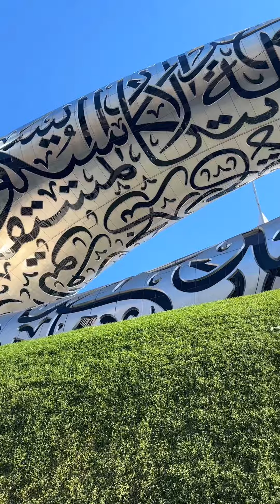Влог от Дубай: Ден 2 - Още лукс, лукс и лукс!